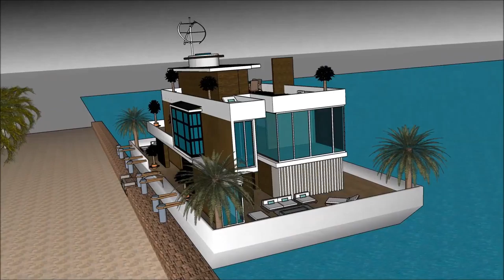BUILDING HOUSE SIMS 5 DESIGNING A BUILT HOUSEBOAT HALL GETAWAY BUILDER Grand Yacht Luxury Yachting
The houseboatzania launching an innovative high-end luxury yacht houseboat home design potentially as a display of in Sims of the BUILDING HOUSE SIMS 5 DESIGNING A BUILT HOUSEBOAT HALL GETAWAY BUILDER  Grand Yacht  Luxury Yachting.

The collection of sims concepts - Houseboatzania of BUILDING HOUSE SIMS 5 DESIGNING A BUILT HOUSEBOAT HALL GETAWAY BUILDER  Grand Yacht  Luxury Yachting consists of high luxury and architectural art pieces in minimalism combined with living on the waterfront of the harbour of

The sims houseboat yacht design has the basis to sustain living with high standards and contemporary structural design at BUILDING HOUSE SIMS 5 DESIGNING A BUILT HOUSEBOAT HALL GETAWAY BUILDER  Grand Yacht  Luxury Yachting with numerous of prospects for excessive living and celebrating the desire of life worldwide: